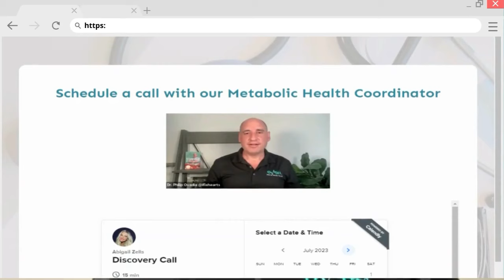Texas Slim & The Beef Initiative Tackle Food Security and National Security #149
In this eye-opening podcast, Texas Slim reveals the alarming state of America's food supply and how the Beef Initiative is fighting to restore local, regenerative agriculture. Discover how multinational corporations have taken control of our food system, turning the U.S. into a net importer of beef and pork while threatening the livelihoods of independent ranchers.

Texas Slim exposes the shocking reality that 80% of Americans could feed their families for the next year or two by driving just 60 miles in any direction to connect with local producers. The Beef Initiative is empowering ranchers and consumers to take back control of their food through decentralized, direct-to-consumer sales and educational programs.

Learn about the concerning trends in agriculture, from the loss of 43 million acres to foreign entities to the potential impact of RFID chip tracking on cattle ranchers. Texas Slim and his guests, Dr. Phillip Ovadia and Jack Heald, discuss the urgent need for individuals to support local ranchers and take responsibility for their own food security.

Key topics covered:
- The consolidation of the food industry by multinational corporations
- The U.S. becoming a net importer of beef and pork
- The loss of 43 million acres of U.S. farmland to foreign entities
- The potential threats of RFID chip tracking on cattle ranchers
- The importance of supporting local, regenerative agriculture

Timestamps:
00:00 - Introduction
05:14 - The current state of America's food supply
15:32 - How the Beef Initiative is empowering ranchers and consumers
25:47 - The threat of RFID chip tracking on cattle ranchers
33:19 - The importance of supporting local, regenerative agriculture
40:52 - Upcoming Beef Initiative events and resources

Notable quote: "Within 60 miles, you can feed your family for the next year or two without hesitation. And it starts with basically building a relationship with somebody that wakes up every day at 3:30 like I do and goes out there and stewards the land, stewards the animal, stewards the community, and this is all they know." - Texas Slim

##Follow Dr. Ovadia
Metabolic Health Quiz: iFixHearts.com